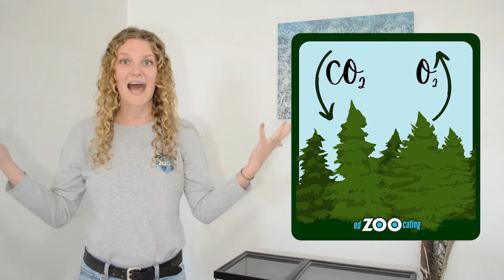Environmental Threats | Why Do Animals Become Endangered?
Future Zoologist Academy is a virtual zoology and ecology program for kids who love animals.

Environmental threats are things that threaten the health of the planet and the plants and animals that live here (including us!). Today we are going to discuss some of the environmental threats that are having the largest impact.

Habitat loss occurs when natural habitat damaged by clearing or burning so that it is fit to use for human development. This could be to create space for farms, cities, and roads. All types of habitats can be destroyed or damaged, but the loss of forest habitat, called deforestation, is particularly harmful. Forests pull carbon dioxide from the atmosphere and produce oxygen, which helps slow climate change.

Habitat fragmentation occurs when human developments divide one habitat into several smaller habitats, making it harder for organisms to reach each other (troubling for breeding) and find fresh food, and increasing their interactions with humans.

Poaching occurs when humans hunt or collect animals, which happens for many reasons. They are often hunted as food, either in areas where protein may not be available or because of tradition. Overfishing is a large problem in our oceans because of the demand for seafood. Animals may also be poached for trophies, like an elephant for its tusks or a sea turtle for its shell. Some animals are hunted because their body parts are used in traditional medicine. Others are captured alive and sold illegally on the black market as part of the illegal wildlife trade.

Invasive species are organisms that have been introduced to a new area and established a population. Invasive species can be introduced both on purpose or on accident. The cane toad was introduced to Australia to help control pests around agricultural areas, whereas the brown tree snake is thought to have gotten to Guam as a stowaway on a ship.

Pollution is also a large problem that occurs on land, water, and in the atmosphere. Plastics and other garbage in the environment can be consumed on accident by animals. Chemicals (fertilizer, pesticides, oil, road runoff…) can be leaked into the environment and into local water systems. Air pollution as a result of burning fossil fuels is causing global climate patterns to change, thereby affecting ecosystems across the planet.

Climate change is not to be confused with global warming. While the global temperature is warming as a result of greenhouse gases trapping heat inside the Earth’s atmosphere, climate change rears its head in many ways. Temperatures at the poles are warming faster than anywhere else, causing ice to melt and raising sea levels. Storms like hurricanes and typhoons are also becoming more frequent and more intense, as are droughts and floods in regions that don’t typically experience these climate patterns.
The health of our environment is critical for OUR health. We don’t exist without a healthy planet. There are things you can do everyday to help protect the planet. We can reduce environmental threats by living sustainably. We can use paper instead of plastic (bonus points if you use recycled paper, sustainably harvested paper, or bamboo), we can use less energy, buy less new items, and leave wildlife alone.

Do your part to reduce environmental threats!